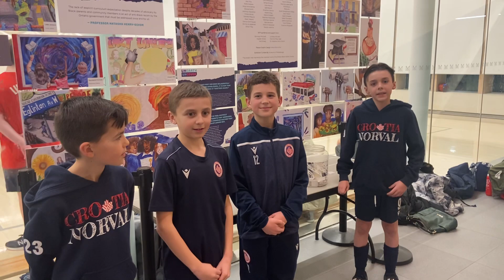CROATIA 🇭🇷 NORVAL SOCCER RAFFLE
Croatia 🇭🇷 Norval Soccer Raffle Winners

Winner’s

1. Two Toronto Maple Leafs Tickets
2. Two Toronto FC Tickets
3.  $100 Visa Gift Card

Congratulations to the winners and thank you for supporting our team.